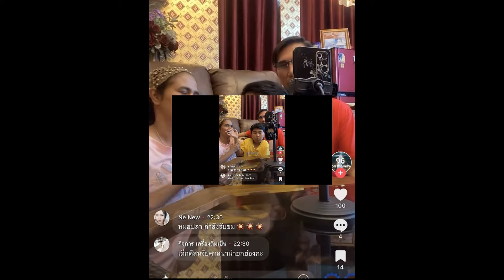ช็อตเด็ด ‘แม่’ กับ ‘น้องไนซ์’ จะหยุมกันแล้ว ก่อนเจอโซเชียลแซวยับ